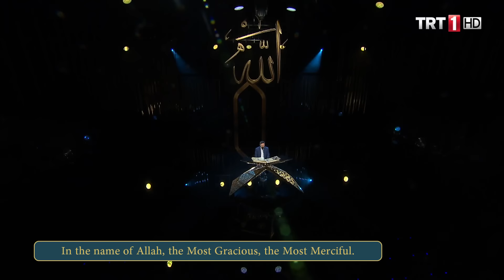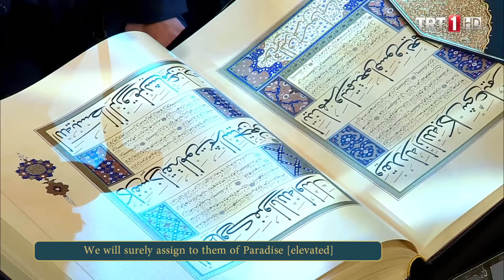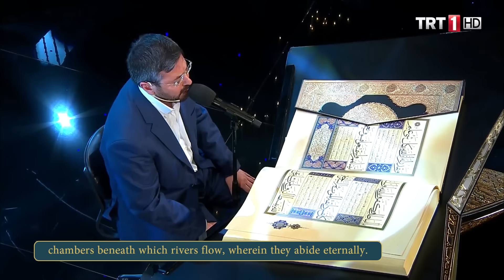Winner of the Quran Reciting Competition From Turkey - 2017 "Heart Touching Recitations”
Winner of the Quran Reciting Competition From Turkey - 2017 "Heart Touching Songs"

A recitation of surah al-'Ankabut by our brother Mustafa Altın, the winner of the Qur'an reciting competition, broadcasted on Turkey's local channel TRT1 during Ramadan.

For the first time in history of Turkey, a quran reciting competition was produced on turkish TV during the month of Ramadan.
Many young and talented qaris took place in this competition.
Here you see Mustafa Altin, the winner of the competition. Let's listen to his heart touching recitation of surah al-'Ankabut.